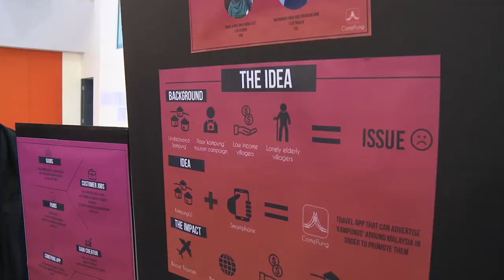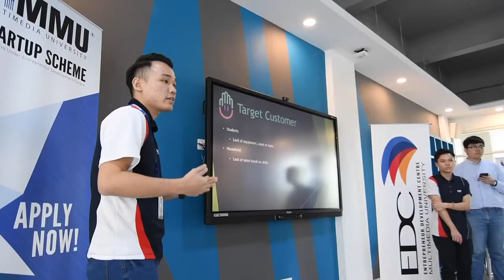Malaysia's Top Business, Finance & Accounting Courses at Multimedia University (MMU) Cyberjaya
Multimedia University (MMU) Cyberjaya Campus offers award-winning, practical and industry-ready degrees that will allow you to make real and lasting impact as a business and financial specialist. We seek to empower our students with expertise and knowledge, and are committed to offer programmes in a global context to enhance your depth and perception for successful careers in the business, government and non-profit sectors.

Both our Faculty of Management and Faculty of Business incorporate industry-led curriculum so you will gain not only technical knowledge and skills, but also relevant soft and management skills. Many of our lecturers are professionals and specialists in their fields who are able to impart real-life experience and solutions to their students. We also have strong collaborations with global industry leaders who are ready to share their knowledge of cutting-edge innovative technologies to keep you updated on the current and future industry needs.

Browse the Programmes
Diploma in Management * (new programme)
Diploma in Finance * (new programme)
Foundation in Management
Bachelor of Accounting (Hons.)
Bachelor of Analytical Economics (Hons.)
Bachelor of Finance (Hons.)
Bachelor of Business Management (Hons.)
Bachelor of Marketing (Hons.)
Bachelor of Financial Engineering (Hons.)
Bachelor of Enterprise Management System (Hons.)